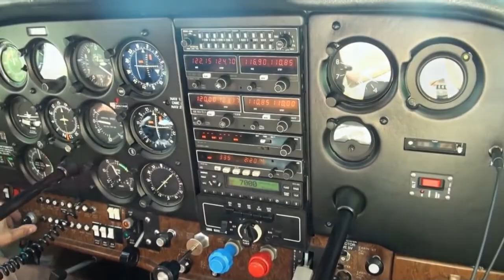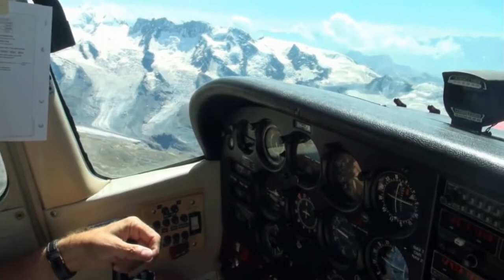Flying around the Matterhorn - Direkt zum Matterhorn und Dom mit einem Kleinflugzeug!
Erlebe einen tollen Alpenflug über die Berner Alpen zum Matterhorn im Wallis.  So nahe hast du den Gipfel des Matterhorn noch nie gesehen! Danach geht es weiter zum höchsten Berg auf Schweizer Boden, dem Dom. Gelandet wird in Locarno auf dem Flugplatz.
Experience a great alpine flight over the Bernese Alps to the Matterhorn in Valais.  You have never seen the summit of the Matterhorn so close! Then continue to the highest mountain on Swiss soil, the Dom. Land in Locarno at the airfield.